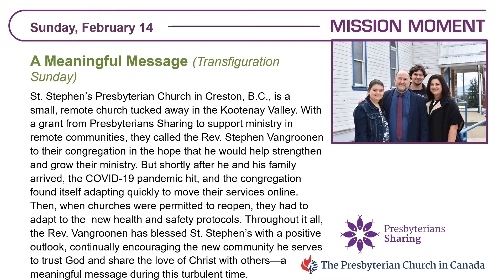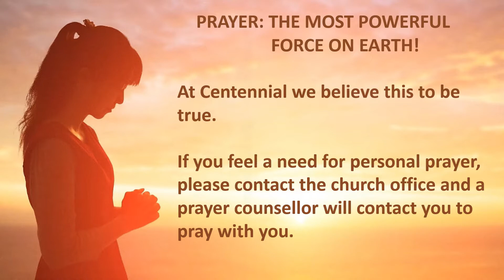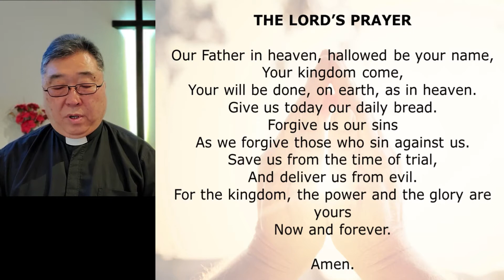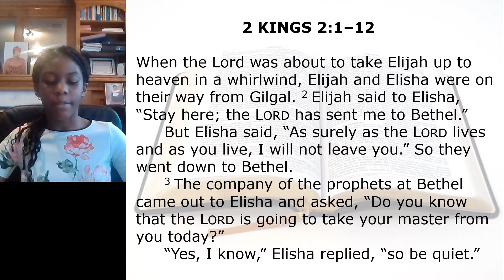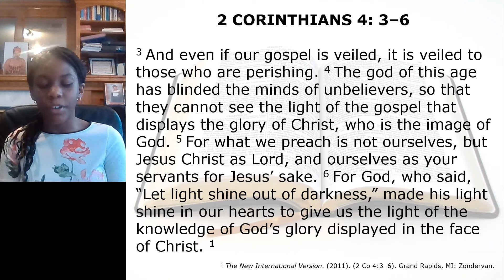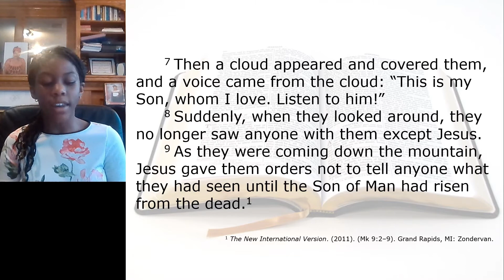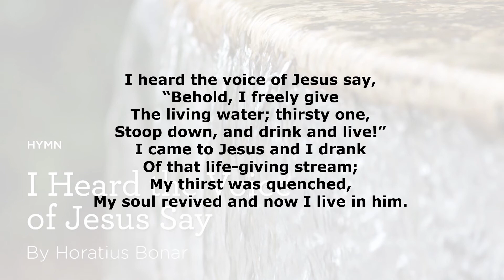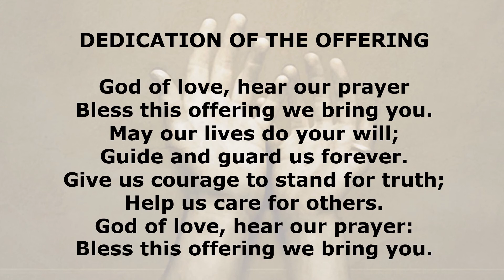Worship service February 14, 2021